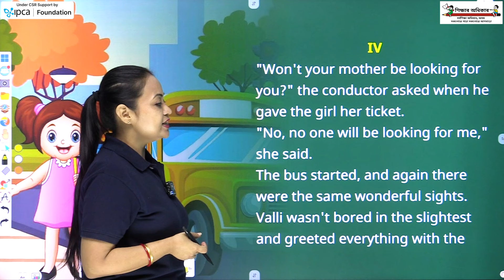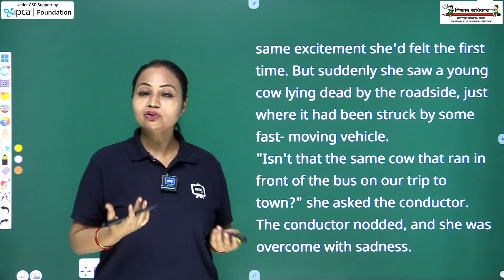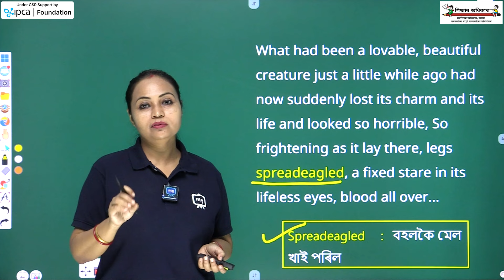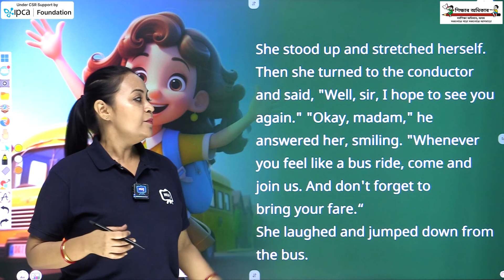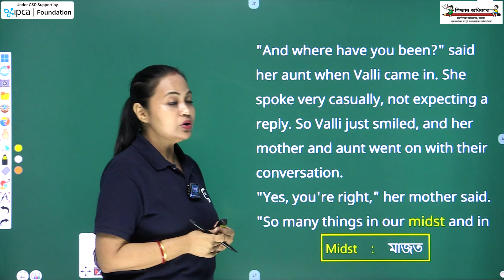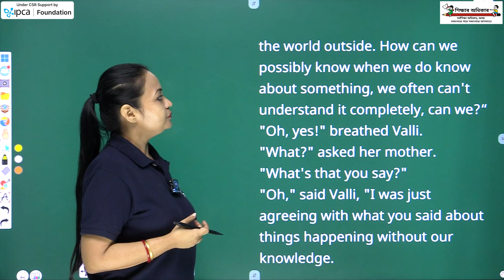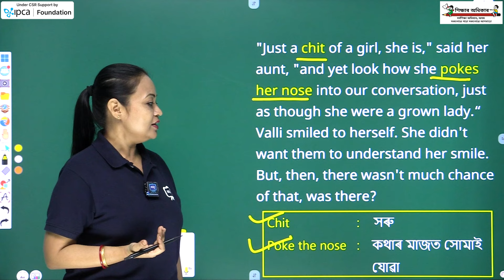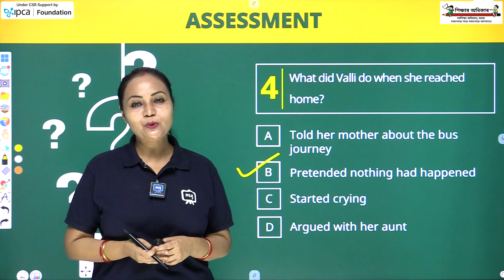Class 10 English | Madam Rides The Bus | Chapter - 4 | Ekaksha Assam | Part - 4